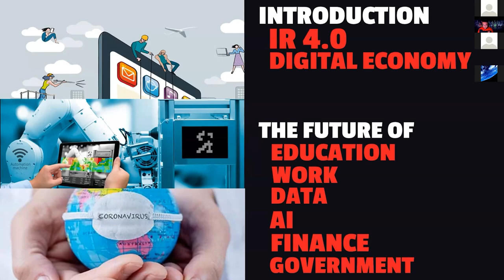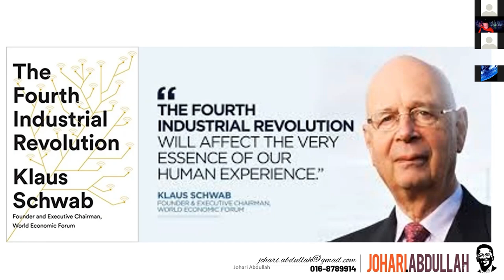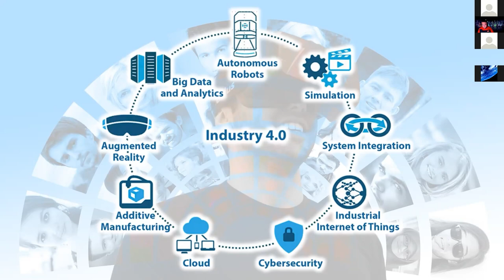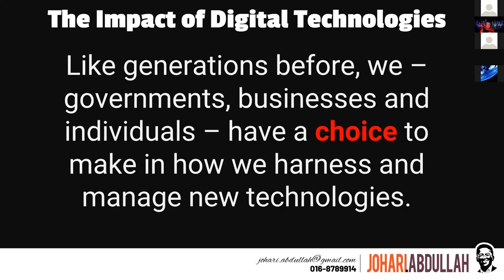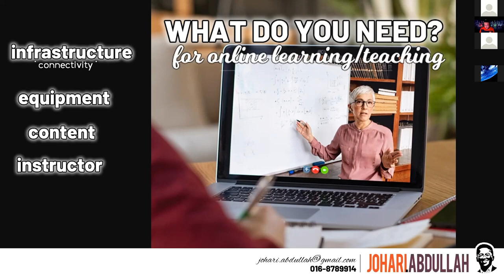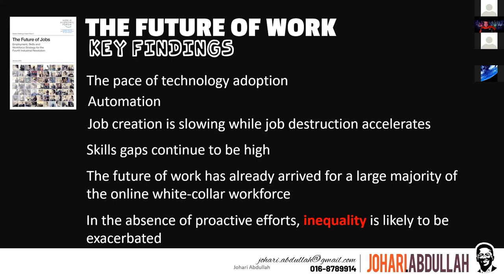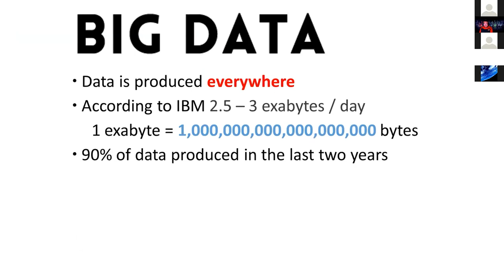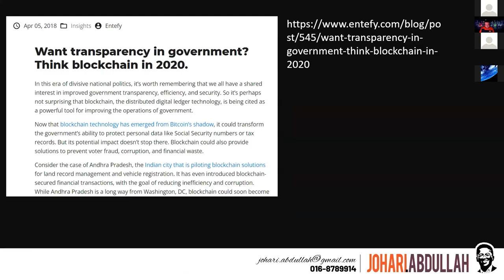No.13 : Digital Technology and Social Transformation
by Associate Professor Dr Johari Abdullah

Associate Professor Dr. Johari Abdullah is currently serving as a Senior Lecturer at the Faculty of Computer Science & IT, UNIMAS, Sarawak. He received his PhD (Computing Science) from Newcastle University (UK), his Master of IT from Queensland University of Technology, Brisbane, Australia, and Bachelor of Computer Science (Networking) degree from Universiti Putra Malaysia. His interest in ICT is wide and ranging from Trusted System, Blockchain Technology, Web System Design and development, System Architecture, problem solving using tools such as TRIZ, ICT education for children and youth through Computational Thinking, Scratch and Computer Science Unplugged, and also open source system and software.